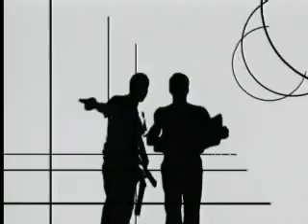Coja Oficio - Luis Delio Rincón - Yipero - Producido por Universidad del Quindio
Coja Oficio es la primera serie de televisión de alto impacto realizada por 22 de las 34 universidades que conforman la Alianza Nacional de Productoras de Televisión Universitaria para ZOOM Canal Universitario Nacional, con el apoyo del Ministerio de Cultura de Colombia.